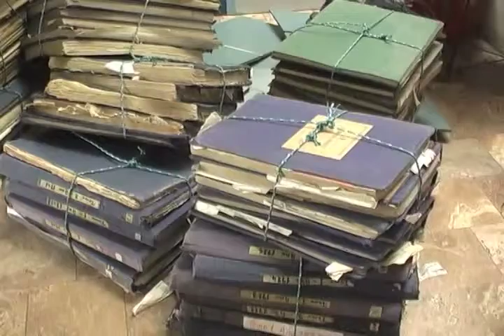REGISTRO CIVIL SE TRASLADA.m4v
Registro Civil del Azuay se traslada.

Como parte de la modernización del Registro Civil la Jefatura del Azuay se traslada de casa a fin de refaccionar su edificio ubicado en el sector del Parque Luis Cordero, esto por 3 meses.

La Jefatura Provincial del Registro Civil del Azuay ubicada en el sector del Parque Luis Cordero inició este jueves su traslado hacia una edificación ubicada en la calle Padre Aguirre 13 -- 86 y Pío Bravo sector Parque María Auxiliadora, en donde permanecerá por 3 meses mientras se ejecutan los trabajos de remodelación de su edificio como parte de la Modernización que atraviesa la Entidad.

Se estima con el traslado luego de 15 días el Registro Civil atenderá en su nueva casa del sector del parque María Auxiliadora, mientras tanto para cubrir la demanda los servicios de cedulación por primera vez y renovación se los brindará en su agencia de la feria libre y datos de filiación, partidas de nacimiento computarizadas en la del Terminal Terrestre. Con estos cambios el Registro Civil demanda de la ciudadanía disculpas por las molestias ocasionadas y se señala que son necesarios sin embargo para poder entregar la nueva cédula con los 16 niveles de seguridad, documento que entre noviembre y diciembre de este año será entregado en algunas instituciones públicas y universidades como inicio en la práctica del nuevo sistema de cedulación.

Ec. Jorge Rojas Registro Civil del Azuay